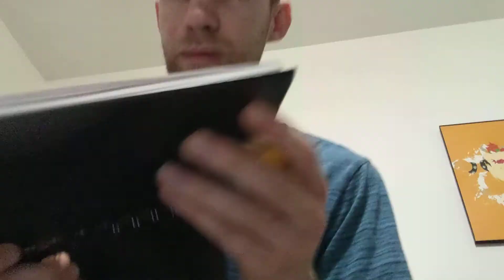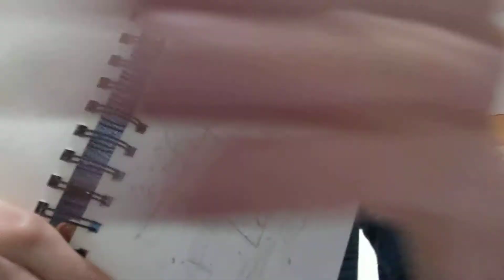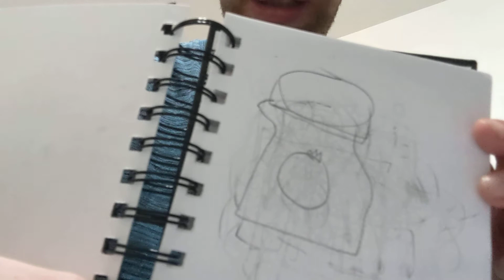Blue's clues playalongs season 4 episode 18 Blue's school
Hop on board our cardboard bus and help Steve pick up our friends for a day of pretend school where Blue is the teacher!  We play Blue's clues to figure out where we are going for our final activity - the field trip